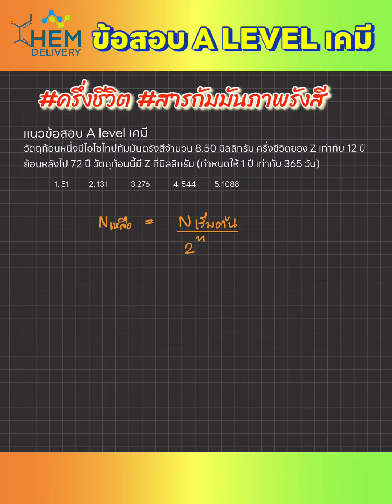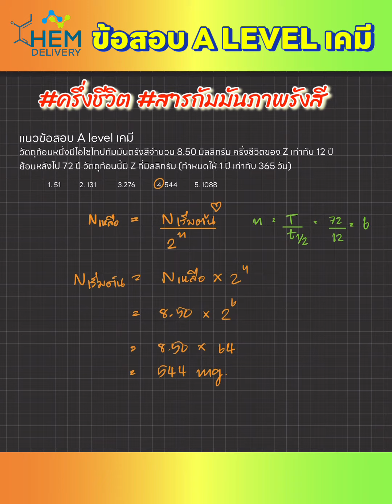A Level เคมี